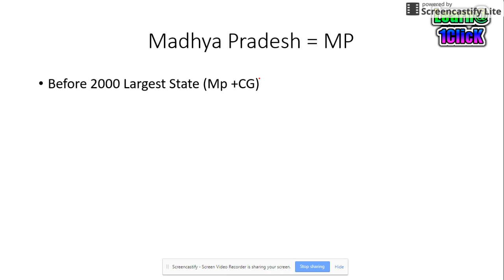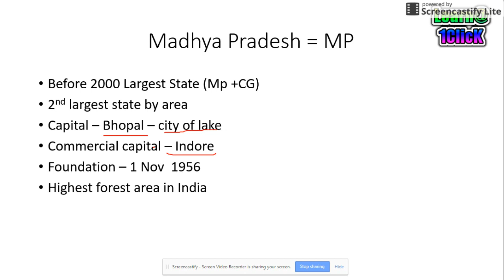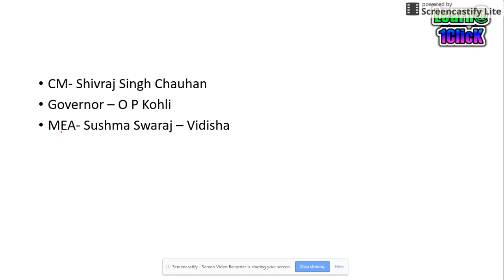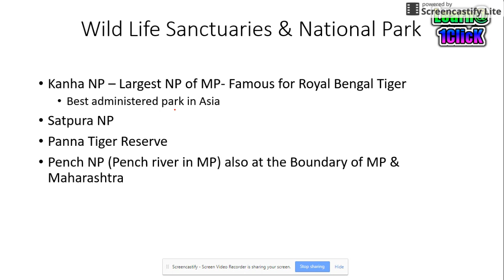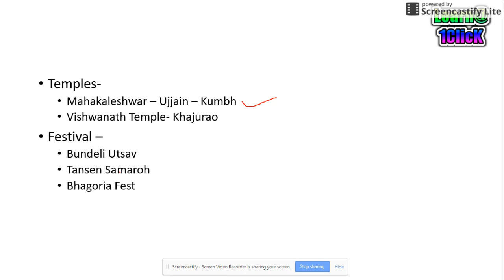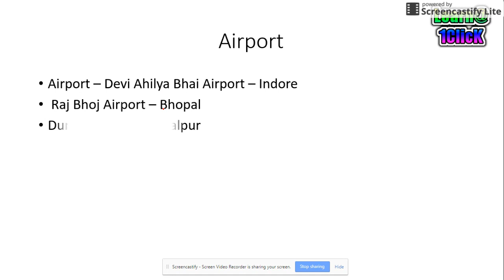STATE WISE STATIC GK-1 MADHYA PRADESH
STATE WISE STATIC GK-1  MADHYA PRADESH  FOR MPPSC, SSC EXAMINATION, SBI EXAM ,IBPS EXAM.